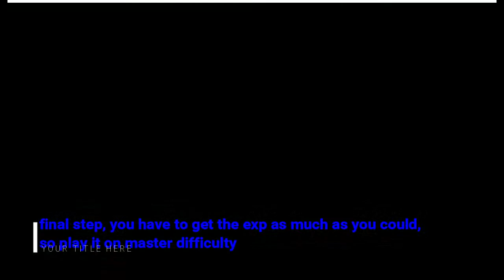Dynasty Warriors 6 How to Trained Horse King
I'm sorry for long term non active on my YouTube channel... but believe me, that's not because I wan't it

Enjoy the video!! all the explanation I put it on this!!